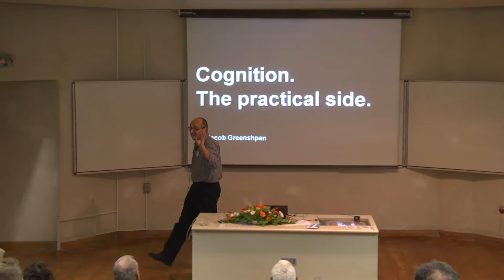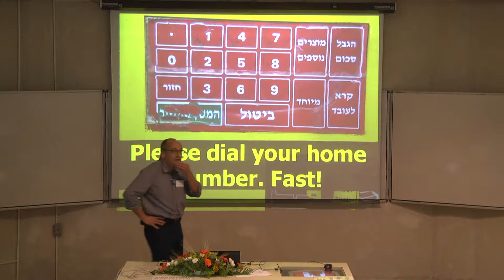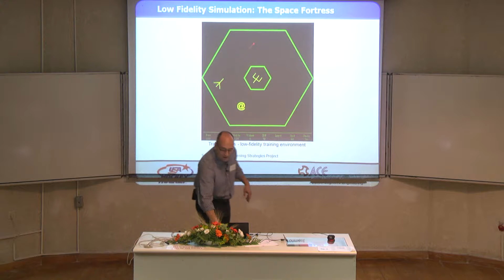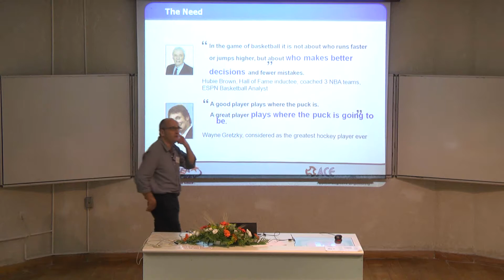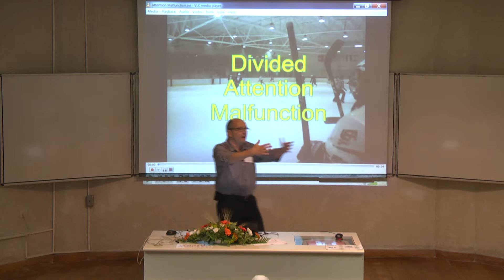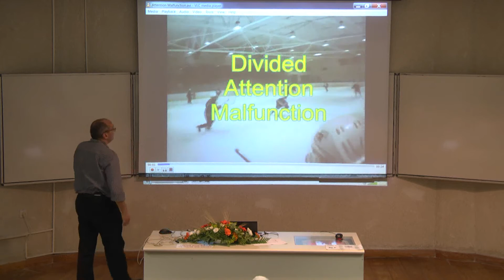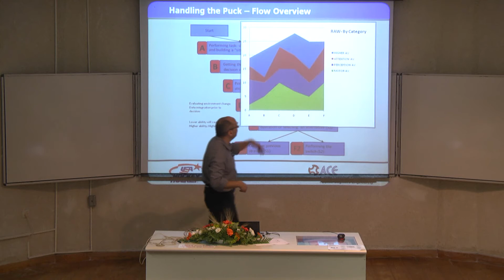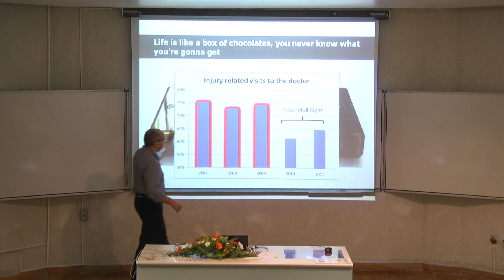Yaakov Greenshpan - Emphasis Change, Basketball and Ice Hockey - Technion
The 2012 Technion Workshop on Cognition and Organizational Behavior in honor of Profs. Daniel (Danny) Gopher and Miriam (Mia) Erez was held on May 13-14, 2012. Dr. Yaakov Greenshpan lecture - Emphasis Change, Basketball and Ice Hockey